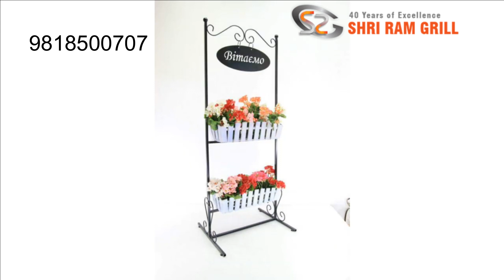Latest flower pot stands 2021 | new design flowe pots | shri ram gril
We are dealing in SS main gates, wrought iron, SS safety door, Stairs, window grills, railing, hangers, flower stands,  gate lights, Beds from 40 years.

 Mr. Kamal Sharma (40 Years Exp.) 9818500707

maingate
officegate
homegate
safetydoor
railing
flowerstand
gatelight
windrowgrill
chukhat